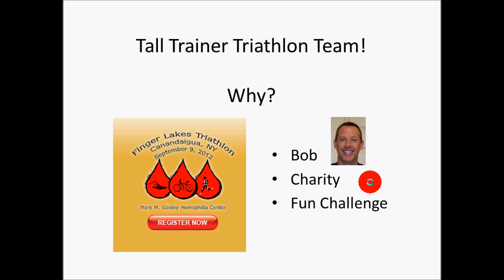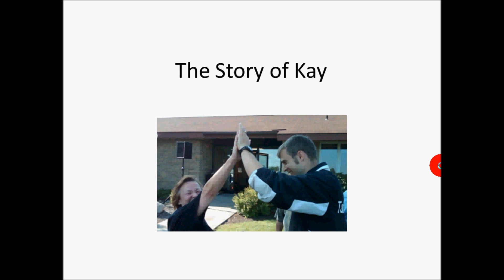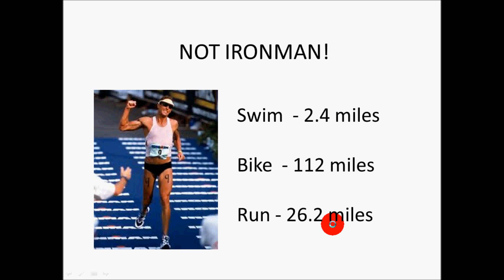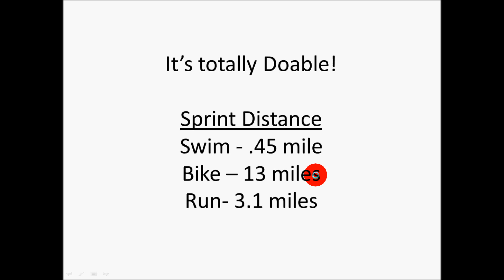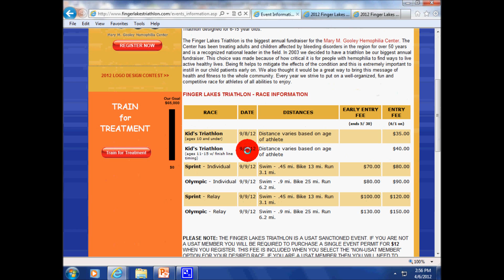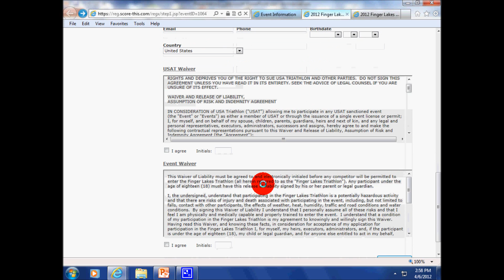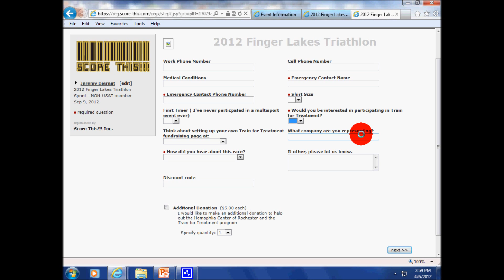Fingerlakes Triathlon Team - Tall Trainer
A Video to help us put together a team for the triathlon.  The more the merrier.